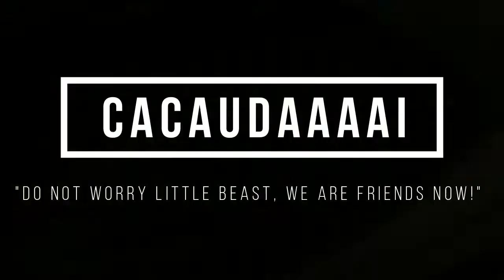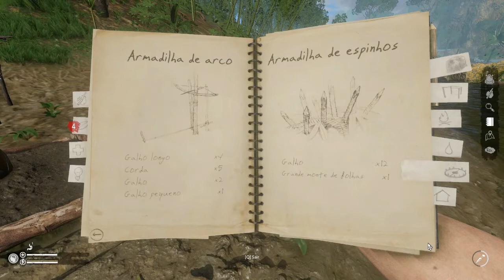[EP. 7] Building - Organizando os paranaué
Vem comigo :D